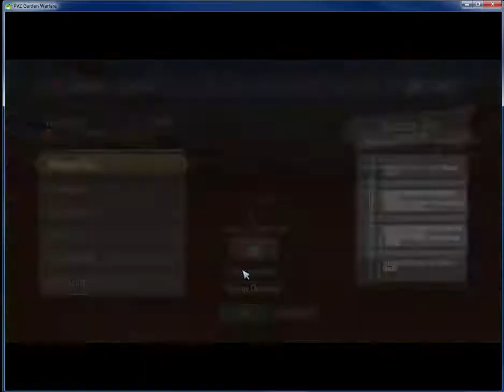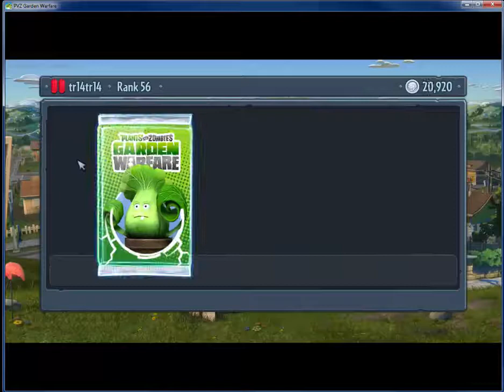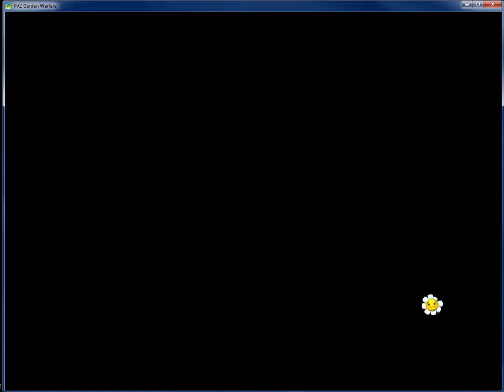pvz garden wafare pt 11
its been a long time but plants vs zombies is back once more